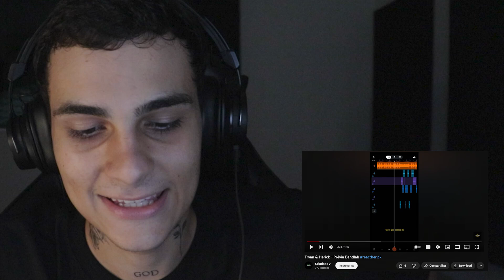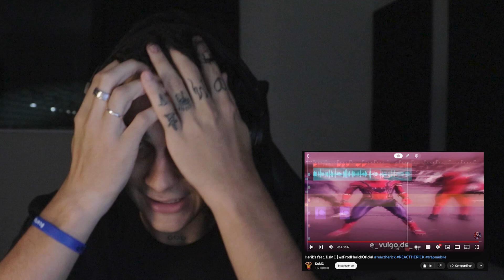GRAVEI UMA MÚSICA PELO BANDLAB COM MEUS INSCRITOS E ESSE FOI O RESULTADO!!